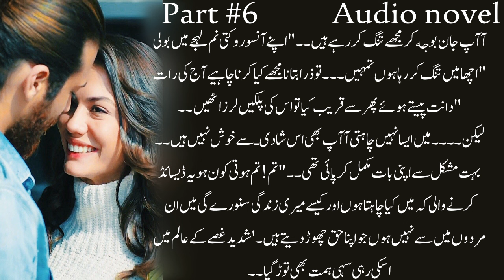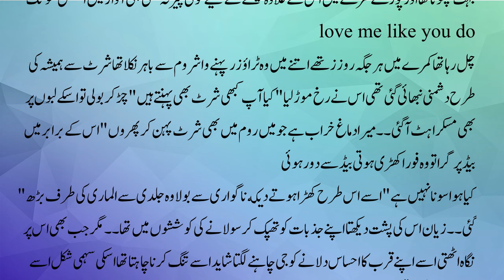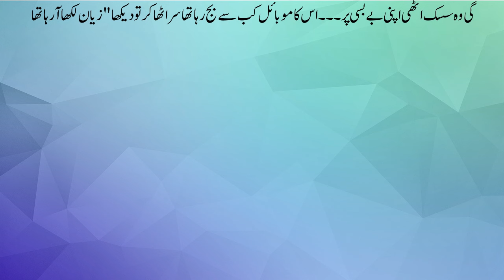After Marriage Based Romantic Novels || Urdu Audio Romantic Novel || Part 6 || By Maham Kahani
This video presents Urdu Romantic  Novel that are based on rude hero and love after marriage's stories. When it comes to novels these are the stories people are looking for the most on YouTube and Google because they are romantic and social, such stories also portrait true picture of joint Pakistani family system. it is part  of this novel.

Suggest Video;
Second Marriage | Forced Marriage Based| Age Diffrence Based | Urdu Audio Romantic Novel Complete
Romantic Urdu Novels | Best Urdu Romantic Novels | Urdu Love Story | Novels In Urdu

Your Queries;
bold novel
second marriage based novels
urdu novel romantic bold
novels in urdu romantic
After Marriage Based Urdu Novel
After Marriage Based Novel
After Marriage Based Romantic Novels
After Marriage  Romantic Novel
After Marriage Before Novel
After Marriage Befor Marriage funny Video
After Marriage  Romantic Life
After Marriage Novel
After Marriage ❤
After Marriage ❤ story
After Marriage
Romantic  Novels in urdu
Romantic  Novels
Romantic  Novels Bold
Romantic  Novel In Urdu Rude Hero
Romantic  Novels in Urdu Love after Marriage
Romantic  Novel After Marriage
Romantic  Novel In Urdu Complete
Romantic  Novel Scenes
Romantic  Novel in Urdu rude hero complete
Romantic  Novel omplete
Romantic  Novel name
Romantic  Novel Stories In Urdu

Who is the best romance novel?
Can a 14 year old read romance novels?
Which is the most romantic Urdu novel?
What defines a romantic novel?
What is the world's No 1 romance novel?
Should I read romance books?

Related searches.

Thanks